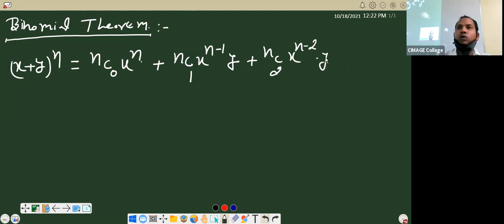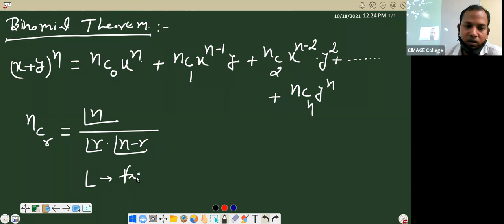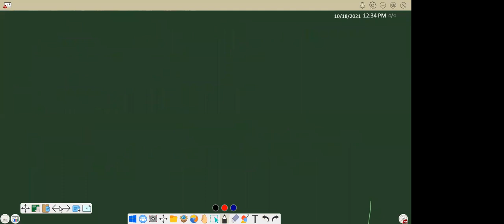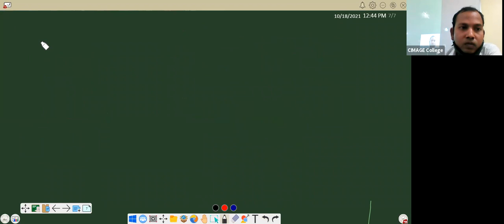MATH -BBA AKU 1ST YR - 18/10/21| BY SHAMBHU